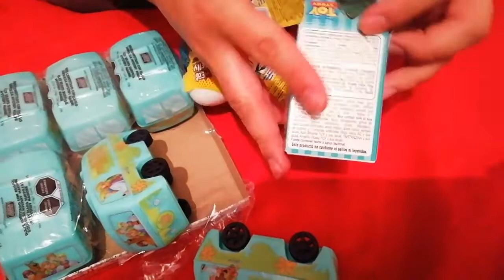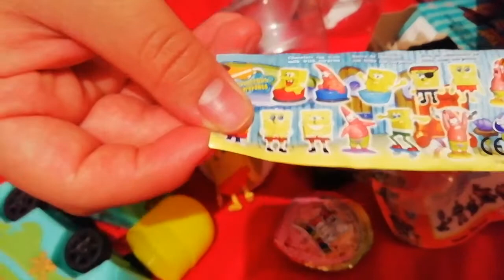ABRIMOS Dulces RANDOM con juguete sorpresa de mercado libre